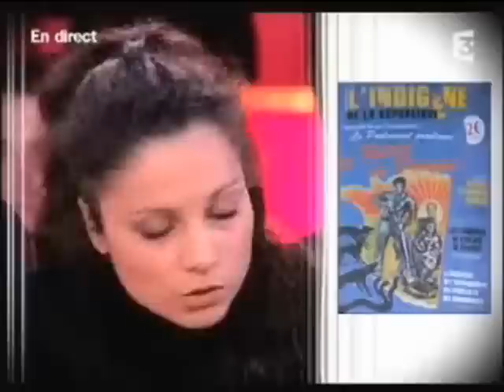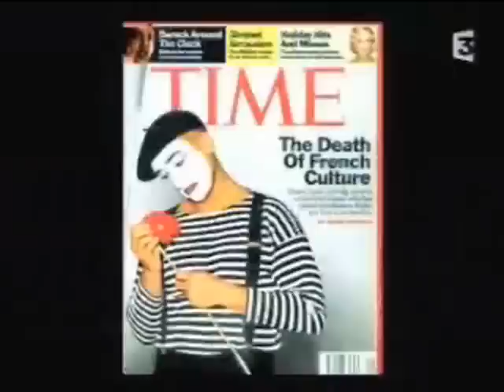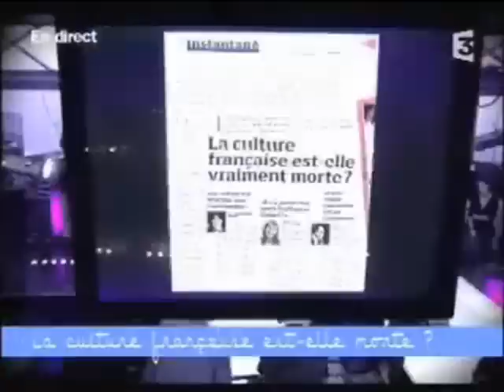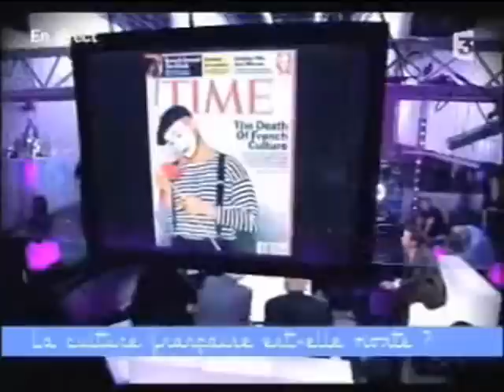Alain Soral sur France 3 (2007)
Alain Soral de retour sur le service public. Emission Ce soir ou Jamais du 4 décembre 2007 présentée par Frédéric Taddeï sur France3. Avec Alain Soral, Jacques Chancel, Alain Touraine, Dominique Jamet, Houria Bouteldja, Régis Jauffret & Eric Lacascade. Sujets débattus : la visite de Nicolas Sarkozy en Algérie et la fin de la culture française.